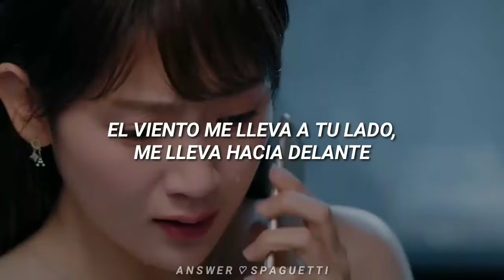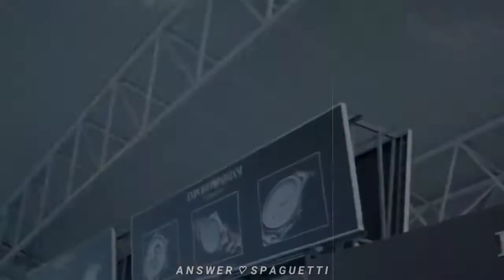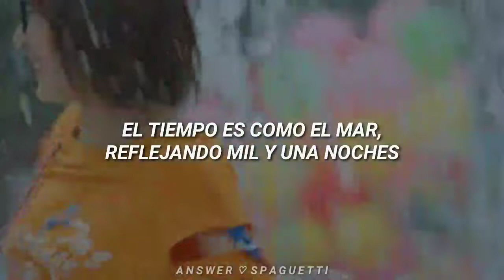Star - Guo Junchen (sub español)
así podré subir más contenido, dale Iike si te gusta, con eso me aseguro que contenido les gusta☘️
Puedes seguirme en Instagram como:
🇰🇷 @lovely.yoonie 🇰🇷 subo contenido (multifandom) sobre tus grupos favoritos, te agradecería si le dieras un vistazo a mi cuenta, si te gusta el contenido te invito a que me sigas, es totalmente gratis y subo contenido constantemente. ♡